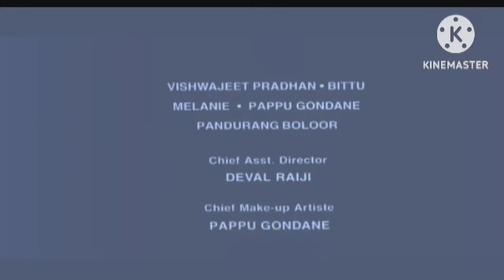Chennai Express Review Explained & Facts 4k | Shahrukh Khan | Deepika Padukon | Rohit Shetty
This is not a Movie. I have discussed Chennai Express facts, Satellite & OTT Details, Preproduction-Post Production & Filming Details, Budget & Worldwide Lifetime Box-Office Collection Details, deep story analysis & Explanation

Chennai Express Review By Amir Admi